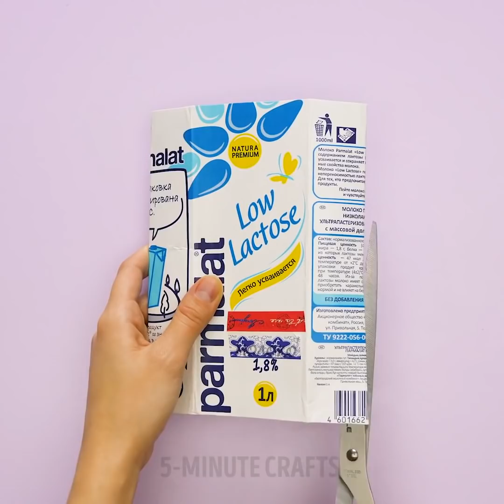39 SMART REPURPOSING IDEAS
Timestamps

00:09 How to reuse plastic straws
07:16 Jewelry holder
08:04 How to make purse from milk carton